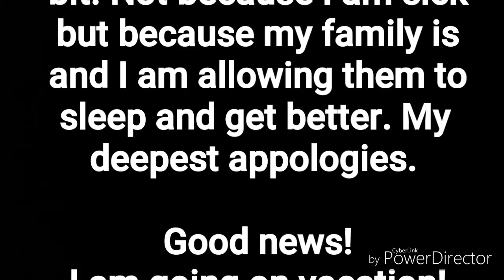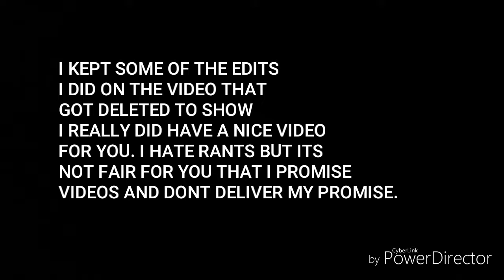craziest Frap from Starbucks/snort ghost sauce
I accidentally deleted this vlog so deal with my rant please. Thanks OLYMPUS FREEZE for the shoutout. March 2 vacation. Awesome skits planned and site seeing. Videos will improve for your viewing pleasure.